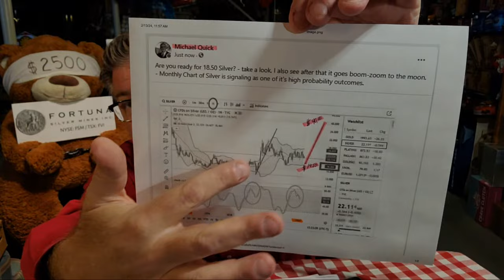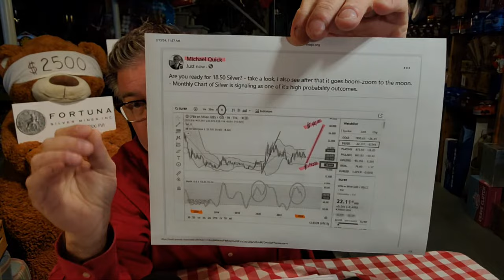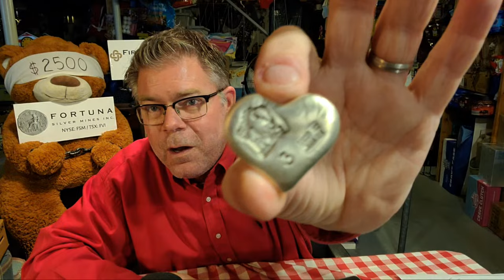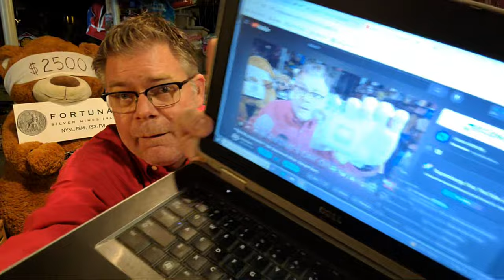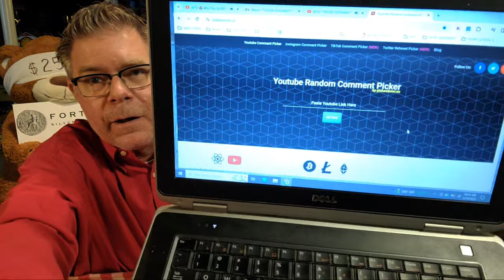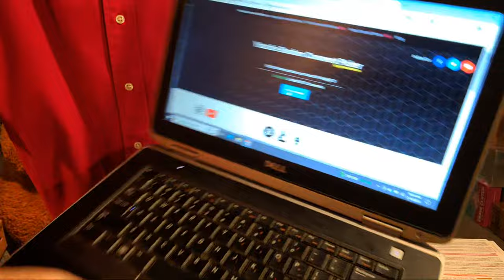🚨 Why This SILVER PRICE CHART Tells Us $40 🚨 ... (and Gold Price?)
🔔📈 Dive deep into the volatile world of precious metals with our latest video! Witness the gripping revelation as we unravel the enigmatic signals hidden within the long-term monthly close price chart for the silver market, foretelling an imminent surge towards the coveted $40 range. Amidst the tumultuous backdrop of manipulated economic data and volatile market conditions, silver and gold stand resilient, poised for a triumphant resurgence. Join us as we explore the untold narrative behind the recent tumult, from fictional GDP numbers to inflationary tremors, and discover why the future gleams brightly for savvy investors. But that's not all – delve into the fascinating realm of silver's expanding utility, from its indispensable role as a germicide to its pivotal contributions in sanitation, water purification, wastewater treatment, and cutting-edge medical applications. 💰✨

SILVER STACKING
SILVER NEWS
GOLD SPOT PRICE
SPOT SILVER
SILVER BULLION
INVESTING GOLD
PIMBEX
BULLION
Hecla HL
First Magestic AG
Newmont NEM
GDX
GDXJ
HUI Index
NUGT
JNUG
Wall Street Silver
Nasdaq
Stock market
Russel 2000
Dow Jones

I follow Lynette Zang, Andy Schectman, Rick Rule, Keith Neumeyer, Frank Giustra, Michael Gentile, Eric Sprott, Larry Lepard, Kitco, Stansberry, Brent Cooke, Peter Grandich, David Hunter, Daniela Cambone, John Feneck, Bill Powers, Stansberry Research